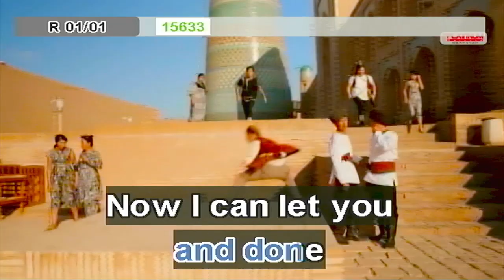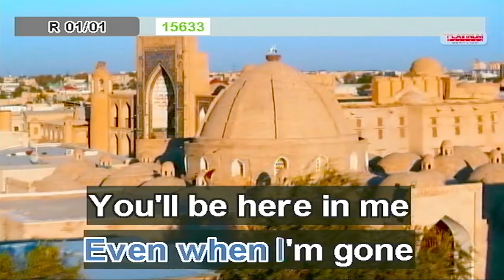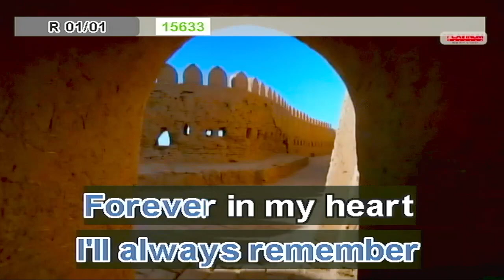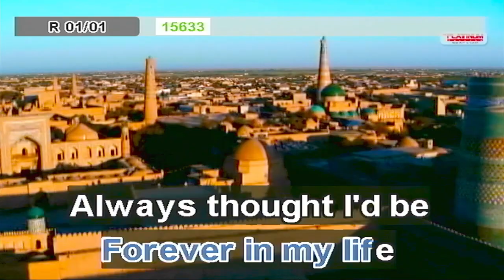forever - kenny loggins